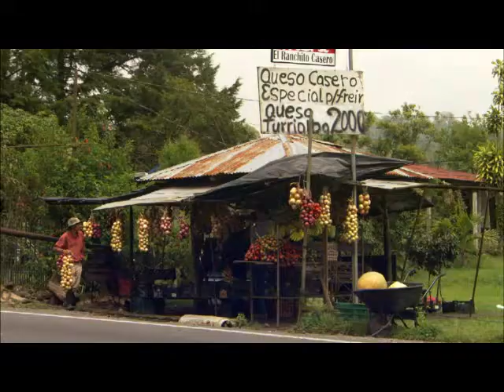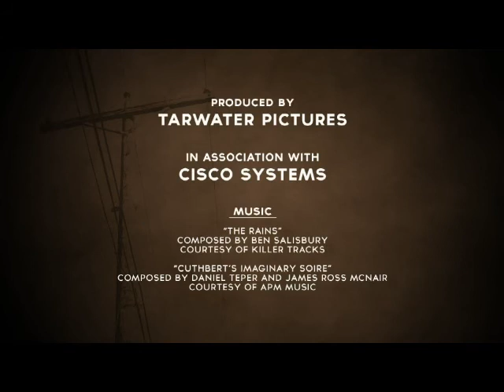Cisco Phone Company in a Box